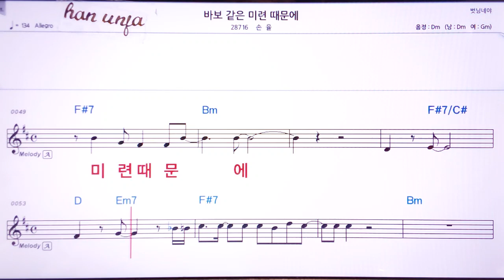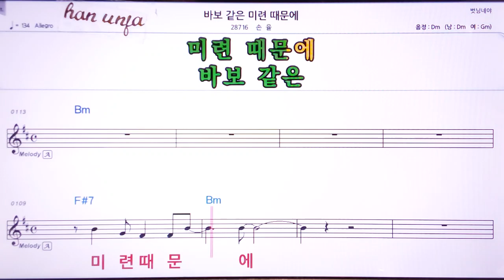💖바보 같은 미련 때문에/손율 👍Karaoke With Sheet Music/MR,노래방, 악보, 코드,